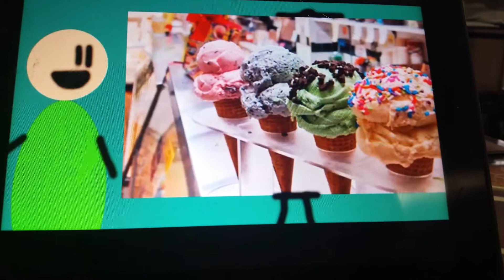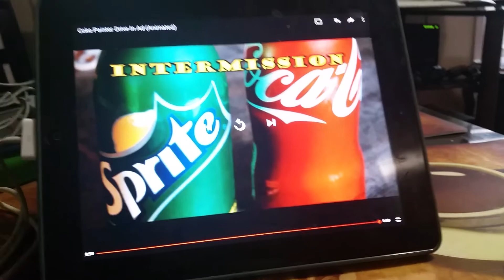An Ad For 10 Days Til My Ask Superhershey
You Have 10 Days Left Guys Hurry

This Drive in Ad Is Made by Ol Plushblue EP